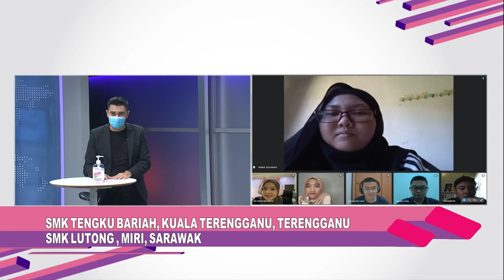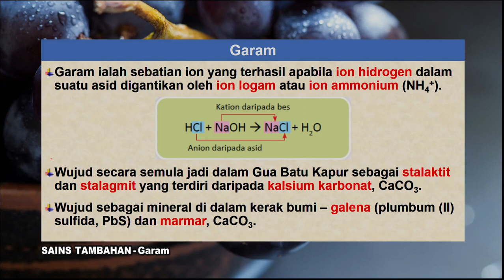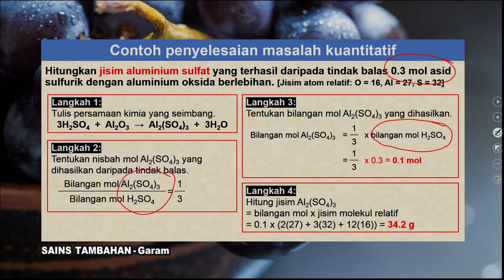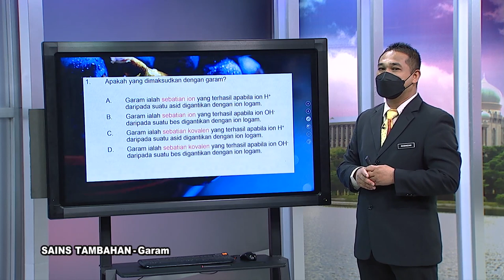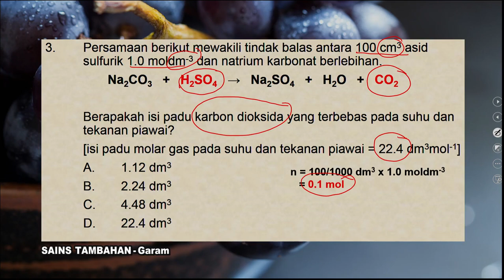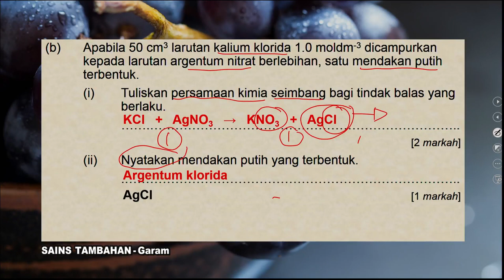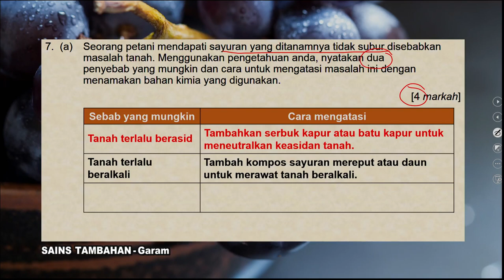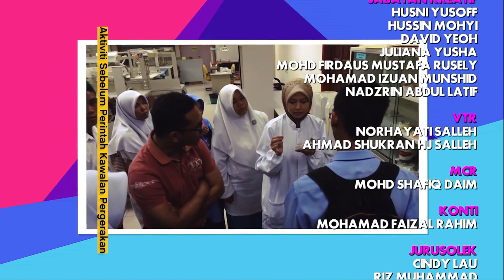DidikTV  Sukses SPM 2021 Ep 556 Sains Tambahan Garam